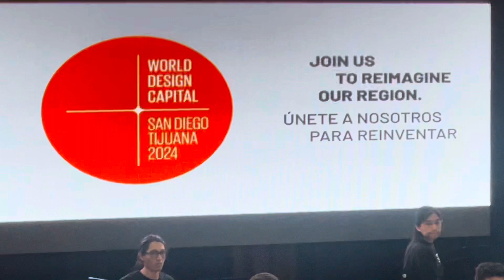Ilimitados de Andrés Martín - San Diego Youth Symphony & Sinfónica Juvenil de Tijuana en WDC2024.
🎼 Ilimitados de Andrés Martín - San Diego Youth Symphony & Sinfónica Juvenil de Tijuana 💕
En World Design Capital San Diego - Tijuana 2024.

5 Mayo, Centro Cultural Tijuana - CECUT

“Ilimitados” Compositor: @AndresMartin
San Diego Youth Symphony
Artistic Director: Sameer Patel
President and CEO: Michael Remson.

Sinfónica Juvenil de Tijuana
Dir. Artístico y Musical: Pavlo Getman
Presidenta:  Blanca Emma Flores Amezcua
Vicepresidenta: Judith Hernández
Secretario: Jorge A Soto A

+ En @PublikateTijuana
Concierto completo 😉

​⁠​⁠​⁠​World Design Organization